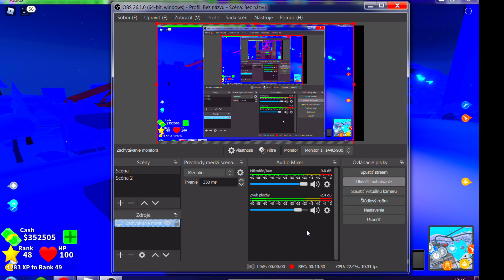Po dlhej dobe ROBLOX s hosťom